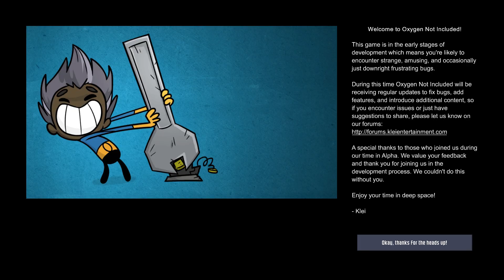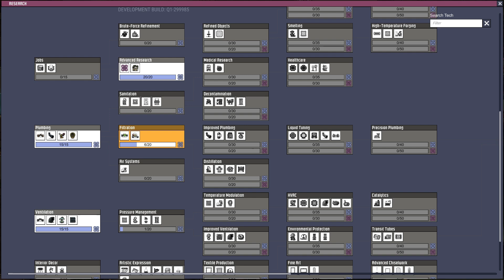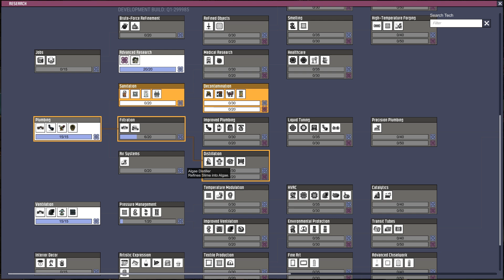Oni.ep 23 | deadly gases